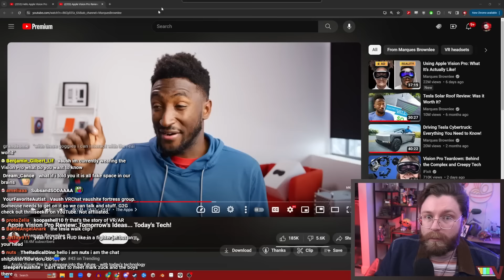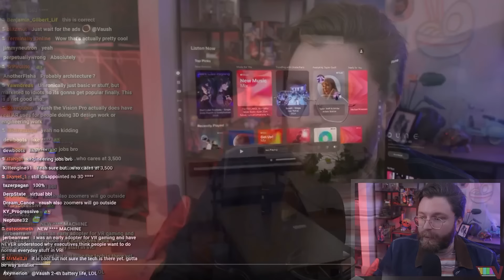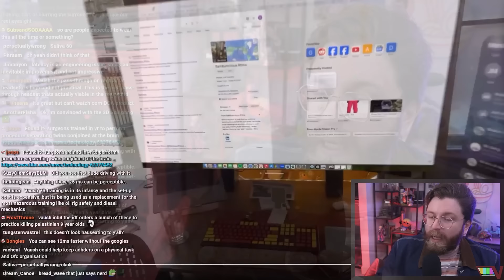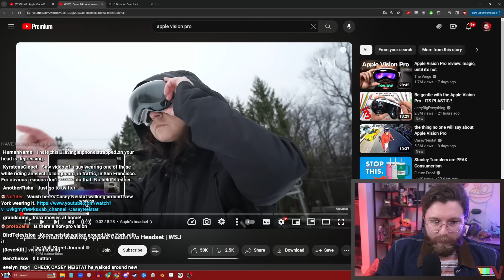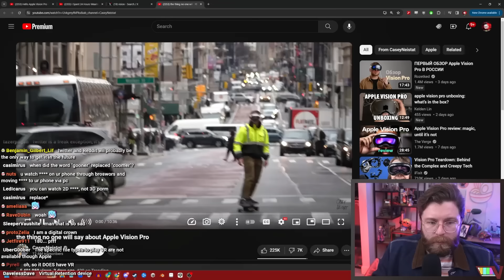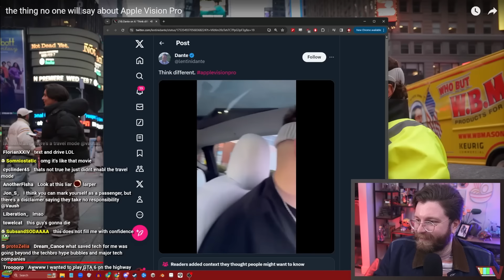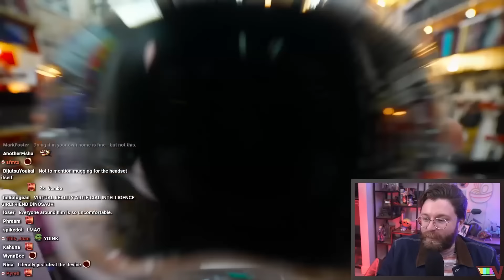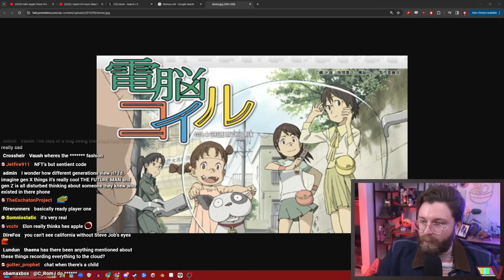Just How DYSTOPIAN Is The Apple Vision Pro?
🌟 Other Socials 🌟